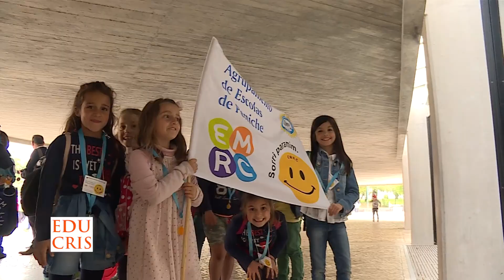XVIII Interescolas do 1º Ciclo: Melhores imagens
Veja as melhores imagens do XVIII Interescolas do 1º ciclo que levou a Fátima 4500 participantes a 25 de maio de 2018 sob o tema «Sorri para Mim»